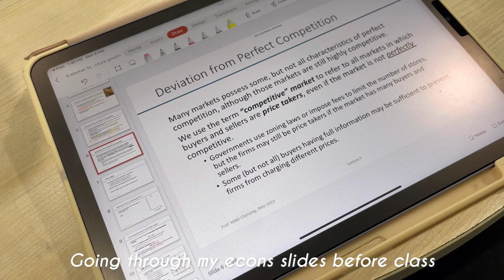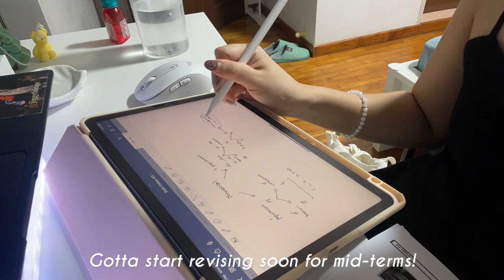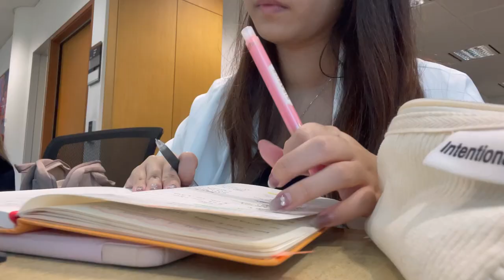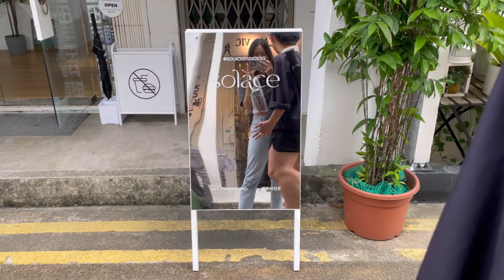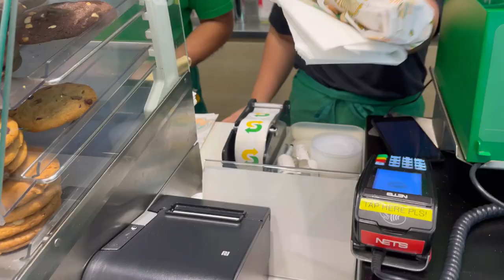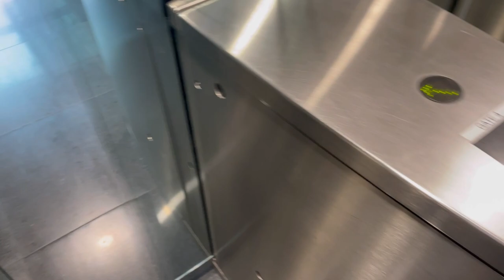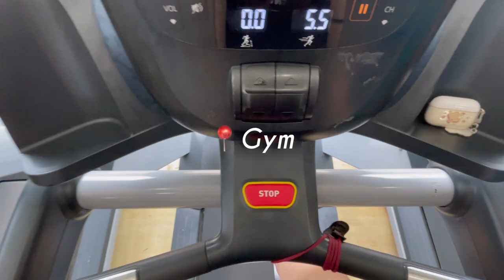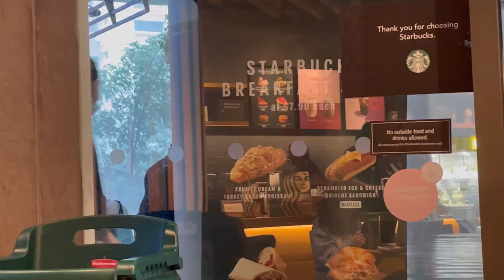Uni Vlog 📚: A Week in my Life as a Student in SMU | cafe studying, friends hangout, daily life✨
Hey guys I’m a Year 1 student in Singapore Management University (SMU). Here’s a week in my life as a student in Singapore ~

Music✨